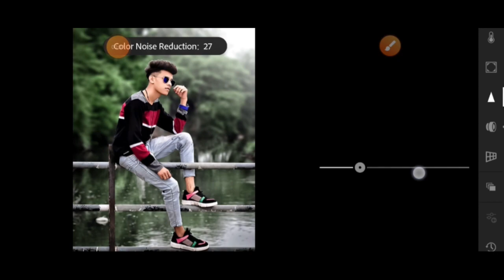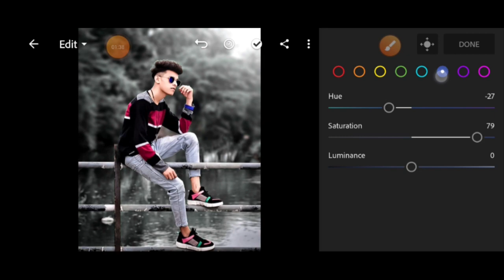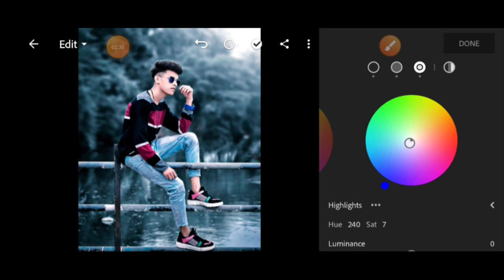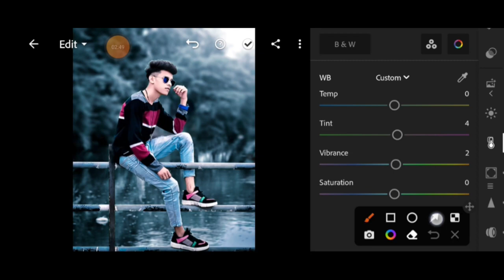Moody Blue Photo Editing | Photo Editing In Lightroom | Urban Editz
Top 10 Viral Presets
Blue Tone In Lightroom
Lightroom premium preset download
Free Preset Download
dng & xmp preset download
Top 10 Preset Download

NOTE:-

This Video is for educational purpose only.Copyright Disclaimer Under Section 107 of the Copyright Act 1976, allowance is made for "fair use" for purposes such as criticism, comment, news reporting, teaching, scholarship, and research.